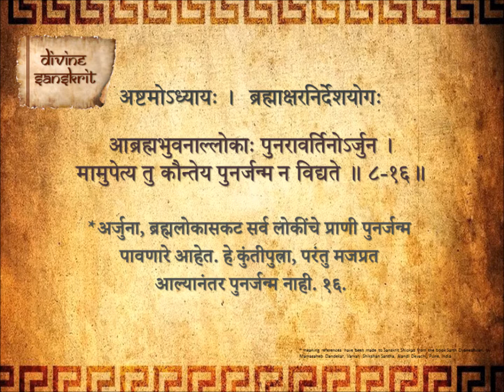Bhagavad Gita Chapter 8 Shloka 16